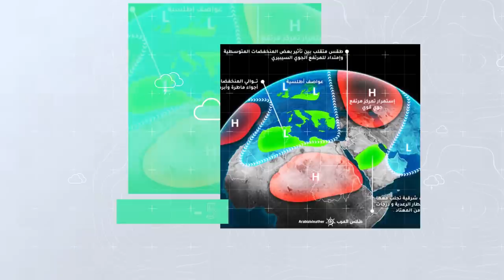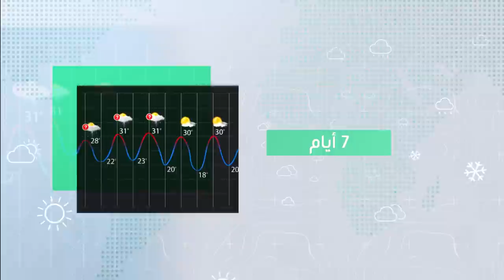طقس العرب - الأردن | النشرة الجوية الأسبوعية | السبت 2020/7/4